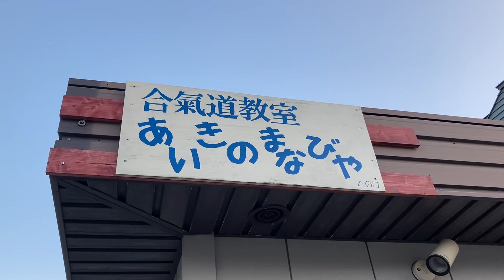座位抱きつき一教【くじ引き合気道】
Lottery Aikido くじ引き合気道　合気道　子ども　遠軽町　aikido aikidokids 座り技 engaru 一教 suwariwaza